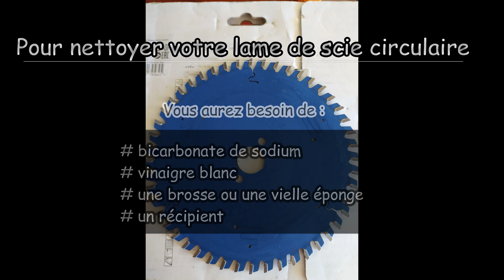Nettoyer une lame de scie circulaire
Voici une méthode pour nettoyer ses outils encrassé , avec des produits naturel